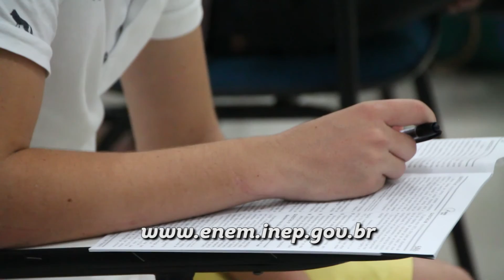Confira dicas para a realização do Enem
Reportagem de Mara Carvalho, imagens de Olivan Iuri e edição de Felpe Machado para o jornalismo da TV Allamanda HDTV. Faz a diferença!